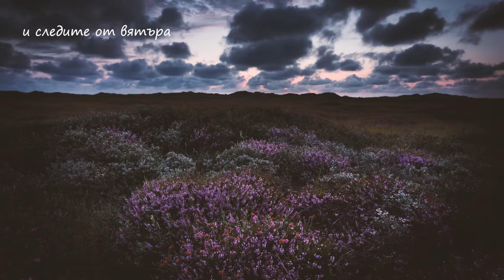Йорданка Христова: Ще те срещна ли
Digital Distribution and YouTube Management: KVZ Music Ltd.